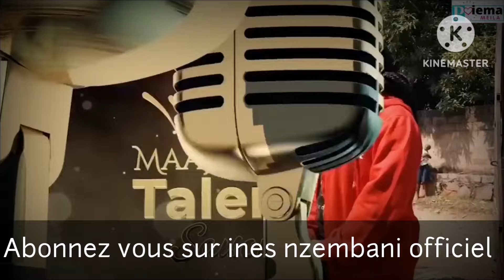Triste😭LA MORT DE Carlos de maajabu 2éme édition😭nous avons perdu une grâce exceptionnelle